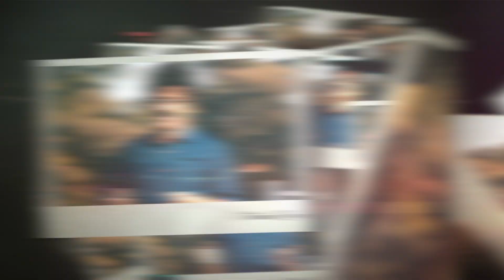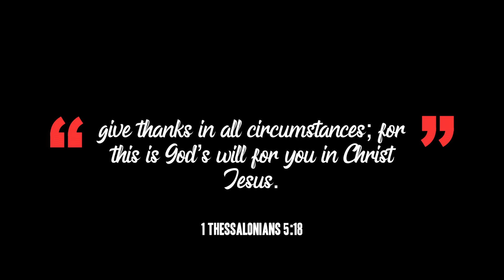ETERNAL LOVE | Season 8 | Ummodu (cover) | Fr.S.J.Berchmans | Mukesh Media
This is a tribute to Fr.S.J.Berchmans
This is a unplugged version of the song
Never ending Episodes
You can also find us in